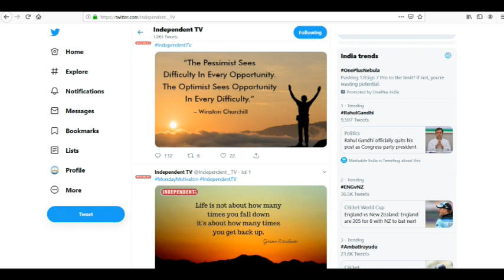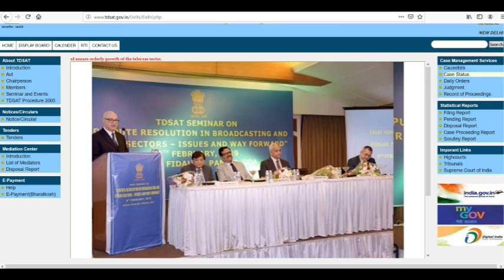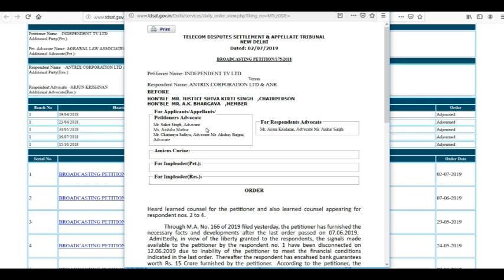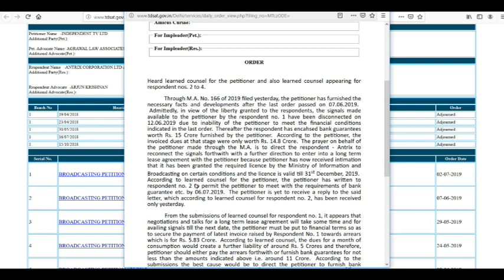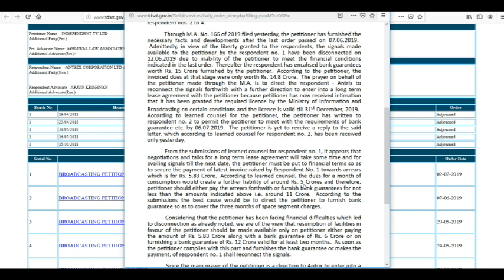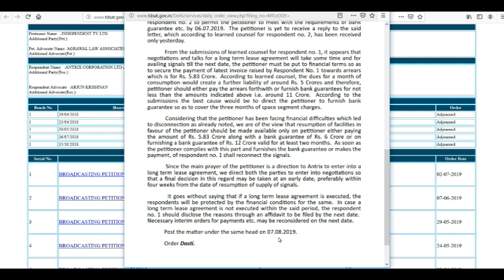[Hindi] TDSAT 2 July Order in detail I Independent Tv vs Antrix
Hello

2 July ke bare mai jitne bhi independent tv ke customer hain sab intezar kr rhe the , lakin exactly kya hua uske bare mai maine video bnai hai video ko last tak dekhiye aapko sab kuch maloom chalega.

TDSAT order
Independent tv

Dish TV NXT HD with 1 Month Super Family Pack for Rs.900 ( 27th June Offer)

Ek bhi Dth pe channel nahi aarhe hai aur bhi bahaut preshani hai.

Best DTH Connection

Best Mobile Deals

 Trai No.

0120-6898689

Independent tv

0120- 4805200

Jyda jankari ke liye aap mail kr sakte hai